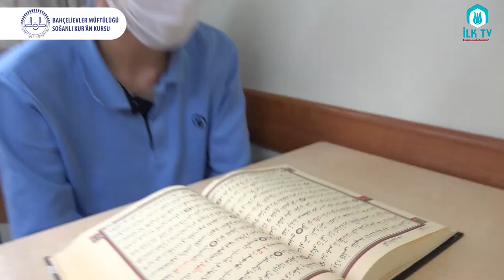İLKSEÇ VAKFI KUR'ÂNLA HAYAT BULAN NESİLLER YETİŞTİRİYOR SOGANLI KURAN KURSU